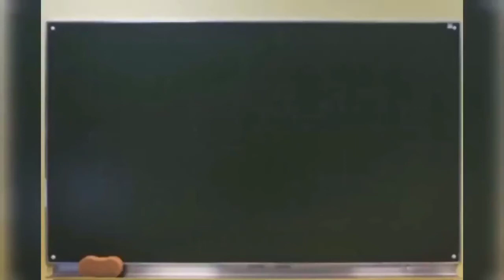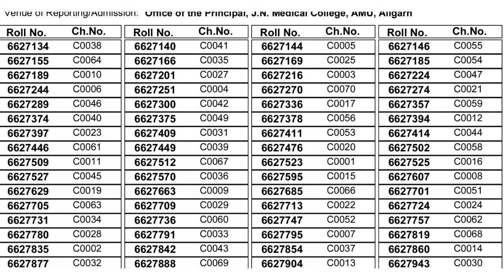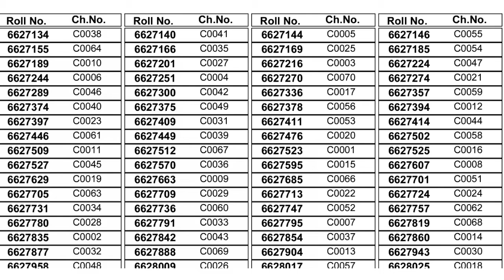AMU Diploma in General Nursing & Midwifery- Girls Candidate list 2020-2021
Dear students

this video is very important for that students who want to take admission in Aligarh Muslim University.